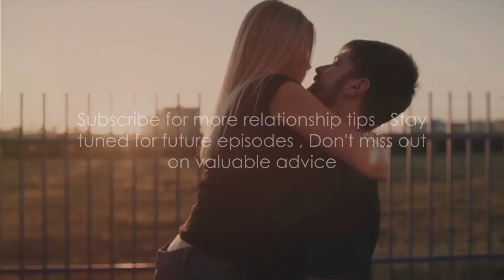Intimacy Beyond the Bedroom: Emotional Connection Tips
Hello everyone, and welcome back! Today we have a special topic that goes beyond the traditional discussions about intimacy. We're diving into the realm of emotional connection and exploring ways to deepen your bond beyond the bedroom. If you're looking to enhance the emotional intimacy in your relationship, you're in the right place. Now, let's jump into today's discussion.

When it comes to relationships, intimacy isn't just about physical connection. Emotional intimacy plays a crucial role in building a strong and lasting bond. Today, we'll be sharing some valuable tips to help you foster emotional connection with your partner.

Tip 1: Effective Communication
Our first tip is all about communication. Effective communication is the cornerstone of any healthy relationship. It's not just about talking; it's about actively listening and understanding your partner. Take the time to express your feelings openly, and encourage your partner to do the same. This creates a safe space for vulnerability and fosters a deeper emotional connection.

Tip 2: Quality Time
In our busy lives, finding quality time together can be a challenge. However, it's essential to prioritize it. Whether it's a regular date night, a weekend getaway, or simply spending a quiet evening together, quality time strengthens your emotional bond. Put away the distractions and focus on each other to create meaningful memories.

Tip 3: Shared Goals and Dreams
Another way to deepen emotional intimacy is by sharing your goals and dreams with each other. Discussing your future, whether it's short-term or long-term, helps create a sense of unity and partnership. When you both work towards common goals, you're not only building a life together but also nurturing a deeper emotional connection.

Tip 4: Acts of Kindness
Small gestures can go a long way in expressing love and care. Surprise your partner with thoughtful acts of kindness – it could be a handwritten note, a favorite meal, or a simple compliment. These acts not only show appreciation but also contribute to a positive and emotionally connected relationship.

Tip 5: Emotional Support
Last but not least, being there for your partner during both good and challenging times is crucial. Providing emotional support creates a strong foundation for trust and understanding. Knowing that you have someone to lean on enhances the emotional bond and makes your relationship resilient.

And there you have it – our tips for building emotional intimacy beyond the bedroom. Remember, a strong emotional connection is the key to a fulfilling and lasting relationship.